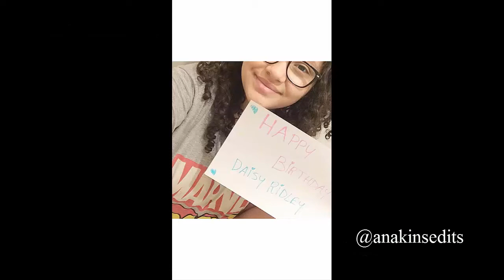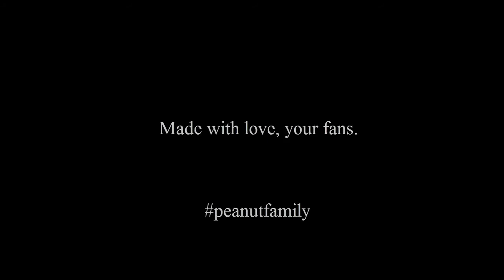Happy 25th Birthday Daisy! made by your fans«3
A birthday video made by your fans to show you our apreciation and love:)
Edited by @the_starwars (Madalena Santos)

1. @felicityjonesssislife
2. @capcassianandor_
3. @jecproductionstudios
4. @afflictedanakin
5. @reylo_is_my_halo
6. @pati.6
7. @a.dr.l
8. @aubithehouseelf
9. @anakinsedits
10.@timplatt03
11.@bethanyrentz
12.@daisyandrey
13.@ninjaco28
14.@the_starwars
15. @jedihenri
16. Filipa
17. Laura

PS.: I reposted the video because a video was sent to me only today and I had to include it. xxx